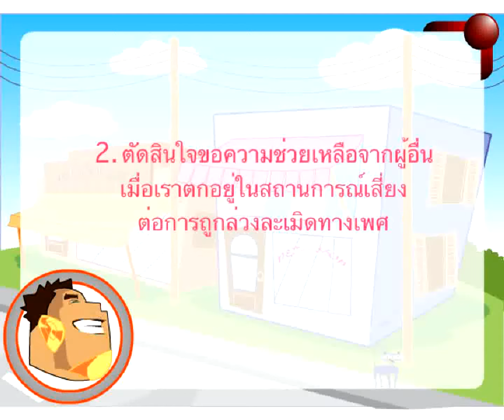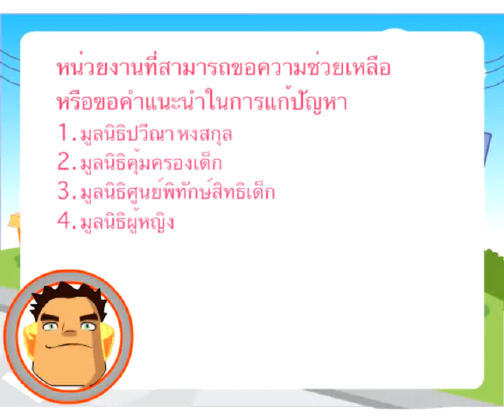ปัญหาทางเพศ